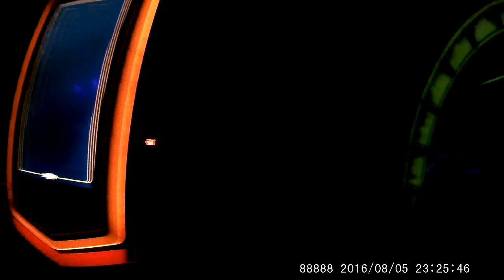WDW Holiday 2016 | Day 9 | Epcot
Downstairs!
What an awesome and unique day at Epcot, as it always is. Such a surreal transition between the two sections of the park and never gets old. This was a great day!